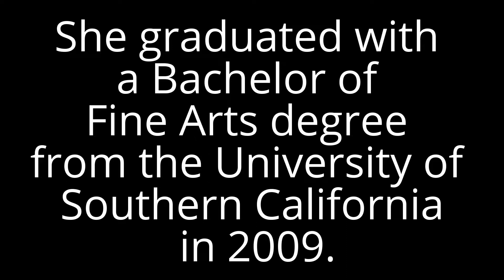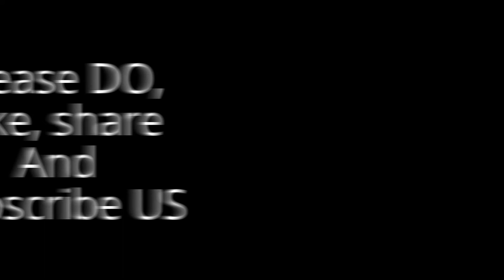Troian Bellisario Biography in short and rare moments